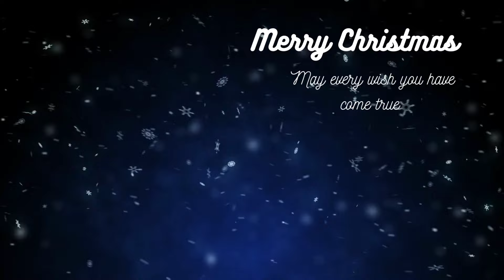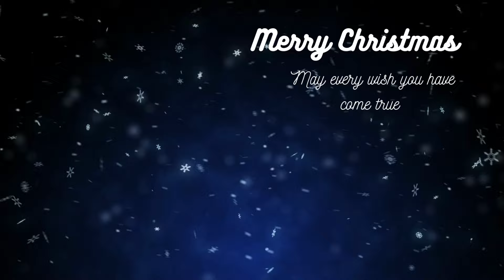Merry Christmas - Soothing Sounds - Calming Carols - Christmas Music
Hi,
I Hope You Find A Place Of Relaxation Here On This Channel (❁´◡`❁)
These Videos Are Made With Lots Of Love💕 care and creation✨✨

Sending Lots Of Festive Cheer and Love 💕🎄🎄

ASMR London Mum